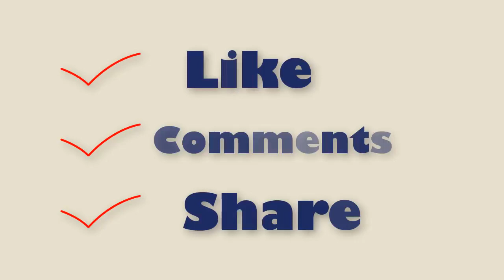IOANA CHIRA@Plus Size Model@Love Your Body Part 8